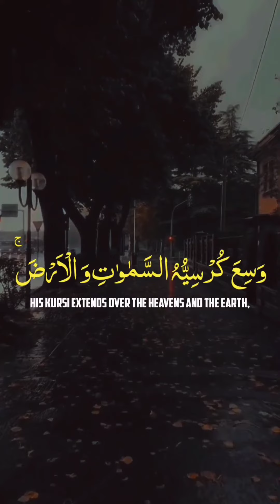Ayat ul kursi || Recite of Quran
|| Recitation of Quran